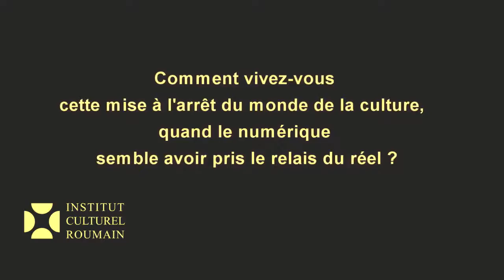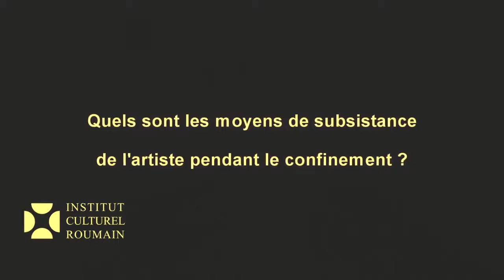Bien ensemble - Matei Visniec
Un invité spécial ce mardi 16 juin: Matéi Visniec , dramaturge, poète, journaliste, un homme de culture et un esprit généreux.
L'ICR Paris vous invite à vous laisser envouter par sa voix en écoutant cette interview mais aussi les deux poèmes recités à la fin.
Très bon spéctacle virtuel à tous, en attendant un retour à "notre chère normalité, comme l'affirme lui-même.
Avec tous nos remerciements, un nouveau épisode de la série "Bien ensemble-Les créateurs roumains en France pendant et après la coronavirus".